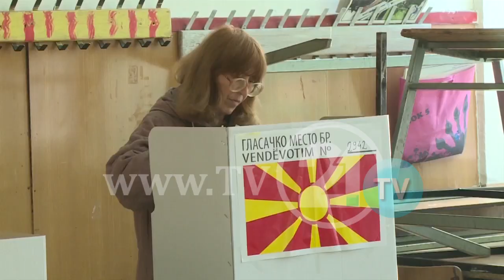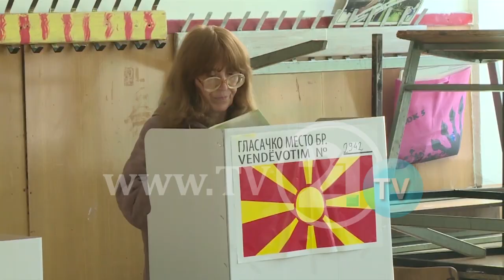ZGJEDHJE LOKALE PAS PESË MUAJVE? - SHUMICA PROPOZON TETORIN, PAKICA E GATSHME